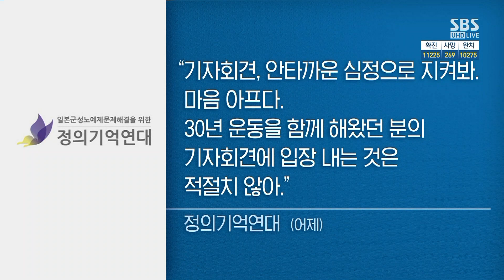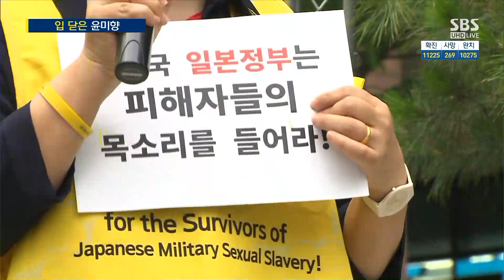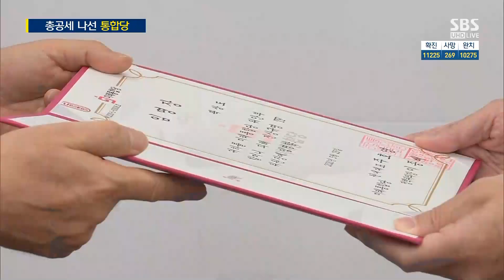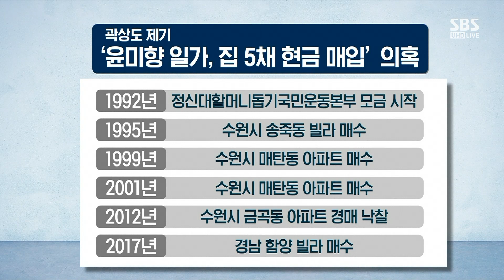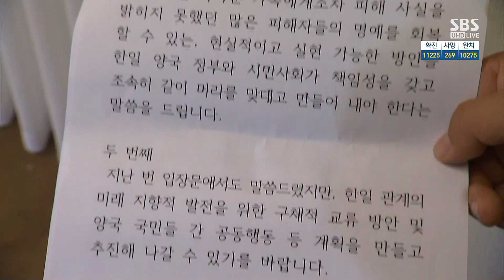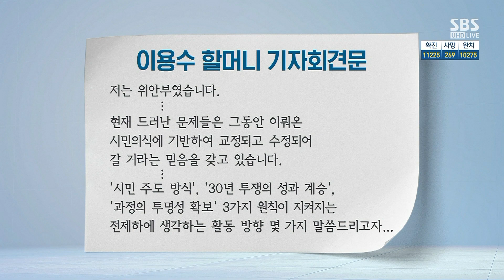윤미향 침묵…"모금 후 집 5채 현금 매입" 통합당 공세 / SBS / 주영진의 뉴스브리핑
● "30년 이용당했다"

김만흠 / 한국정치아카데미 원장
"기자회견 내용의 구체성은 정리될 필요 있어"

김형준 / 명지대 교수
"피해자 중심의 원칙 지켜지는 계기돼야"

이형근 / SBS 논설위원
"입장 문의 위안부 활동 향후 원칙 눈여겨봐야"

● 입 닫은 윤미향

"윤미향, 현재까지의 의혹 해명하고 책임져야"

"靑과 與-윤미향, 사안 접근방식 잘못돼"

● 與 '입장 유보'…野 '총공세'

"곽상도, 정파성 버리고 문제제기 핵심 정리해야"

"윤미향 의혹에 대한 진보언론 논조도 바뀌어"

"與, 적극적으로 해결 못하고 실기해"